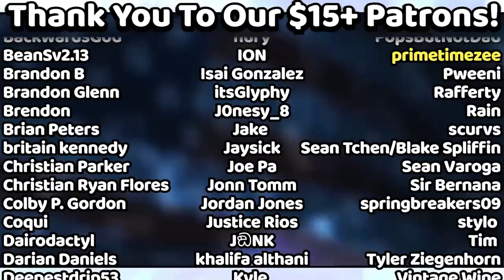Can One Smash PRO Beat Three NOOBS?